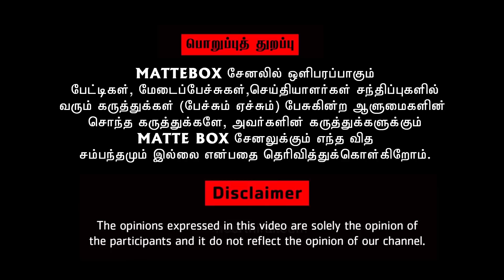வன்னியரை அயோக்கியராக சித்தரிக்க காரணம் என்ன - சத்திய பிரபு அதிரடி | Jai bhim movie issue